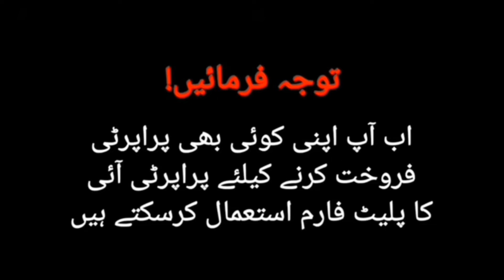Brand New 5 Rooms Apartment | Free Electric | For Rent/Sale | 30,000 | Lift & Parking | Property Eye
Residential Property/Commercial Property
Property Eye
Property in Karachi
Property for sale in Karachi
Buying Property in Karachi
Buy a Property in Karachi
Property for sale Karachi
Low price house for sale
Fresh Property
Low price Property in Karachi
Low price Pakistan Property
Cheap price Property for sale
Best time to buy Property
When is the best time to buy Property
Property investing
When is the best time to buy a Property
When is the best time to buy rental Property
How to be a property investor
Right time to buy
The best time to buy a house
Best time to buy real estate
How to buy Property
When to buy Property
When is the best time to buy a pakistans best place to buy Property
apartment tour
Smallest apartment
tiny apartment
micro apartment
cheap apartment
smallest apartment
studio apartment tour
smallest apartment in karachi
micro apartment tour
smallest apartment in the world
tiny nyc apartment tour
micro apartment karachi
tiny apartment in karachi
minimalist apartment tour
apartment cost
low cost apartment in karachi